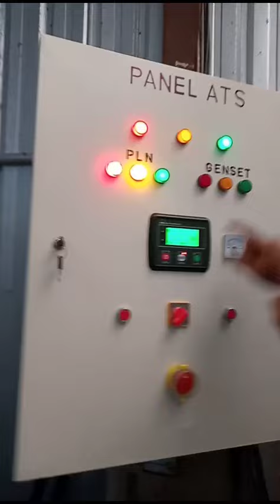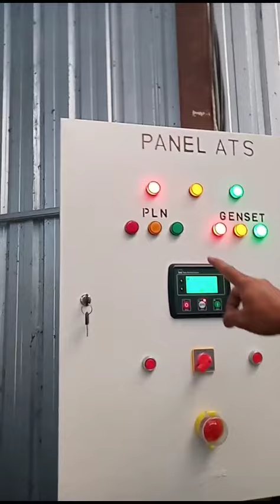26 Agustus 2024